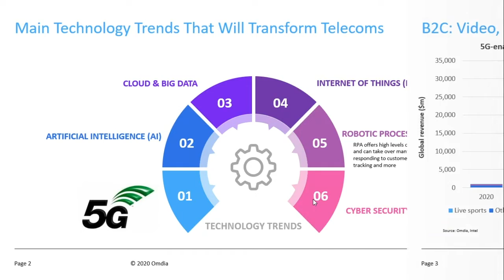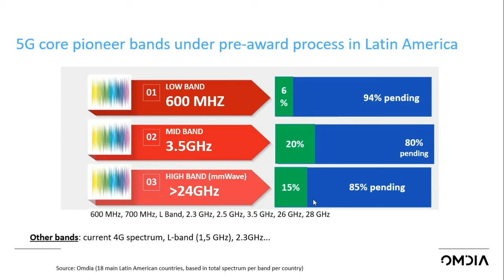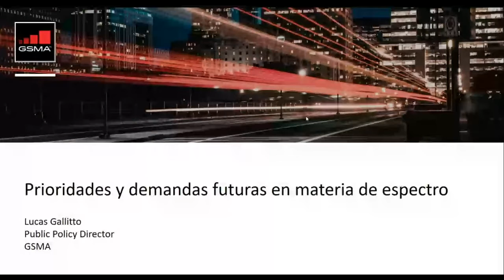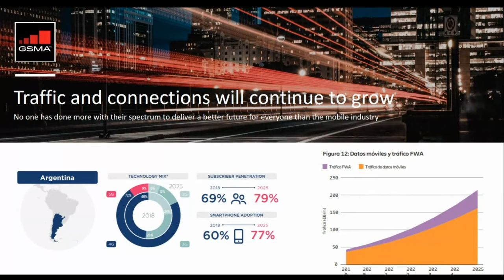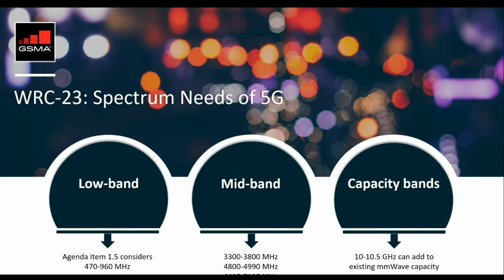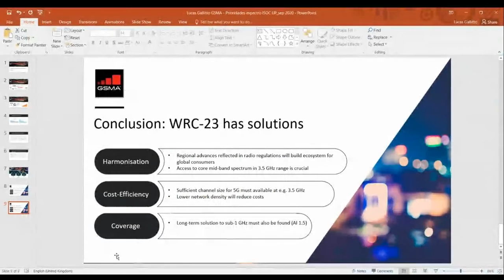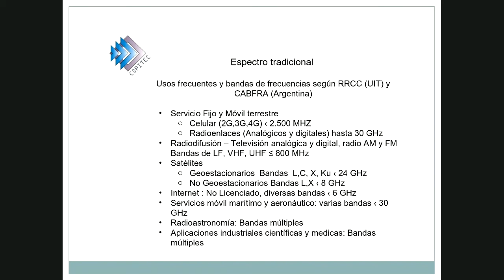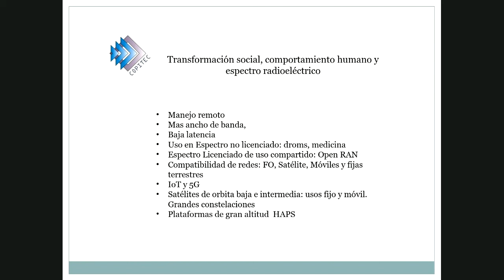Jornada TIC 2020: Prioridades y demandas futuras en materia de espectro - Universidad de Palermo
Se llevó adelante el tercer encuentro organizado por la Facultad de Ingeniería UP e Internet Society Capítulo Argentina, que convocó a líderes TICs para debatir sobre el espectro en nuestro país.

Participaron:
- Hernán Colombo, Gerente de Asuntos Regulatorios en Grupo Telecom.
- Sonia Agnese, Senior Principal Analyst Latin America en Omdia.
- Lucas Gallitto: Public Policy Director Latam GSMA y Miguel Angel Pesado.
- Presidente del Copitec, Consejo Profesional de Ingeniería de Telecomunicaciones, Electrónica y Computación.
- Marina Rosso Siverino, Presidenta de TITICOM.